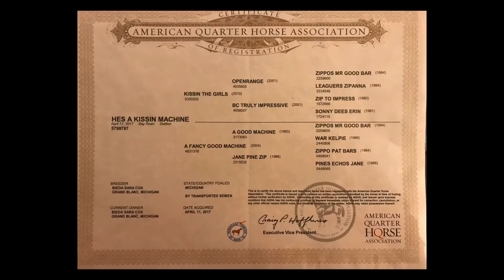For Sale: Hes A Kissin Machine 2017 AQHA gelding by world champion sire Kissin The Girls -Bridleless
For Sale - He’s A Kissin Machine - 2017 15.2h AQHA gelding by world champion sire Kissin The Girls out of a proven producing daughter of A Good Machine. LJ will make a great all-around gelding and is quiet enough for any youth or amateur. He has a nice long trot and will move out enough for the hunter under saddle and has been started over poles.  100% sound and ready to show. Located in Michigan.